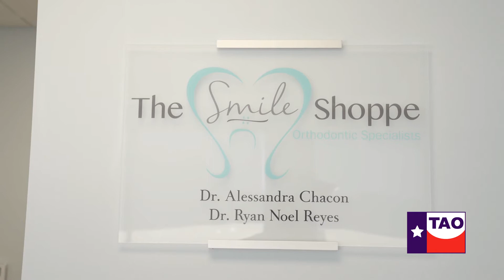Meet Dr. Alessandra Chacon, TAO member orthodontist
Dr. Alessandra Chacon, originally from Venezuela, loves watching her patients' transformation as they go through their treatment. She feels inspired by the artistry involved in orthodontics and enjoys how every patient is unique and special.

A la Dra. Alessandra Chacón, originaria de Venezuela, le encanta ver la transformación de sus pacientes a medida que se someten a su tratamiento. Ella se siente inspirada por el arte involucrado en la ortodoncia y disfruta de cómo cada paciente es único y especial.